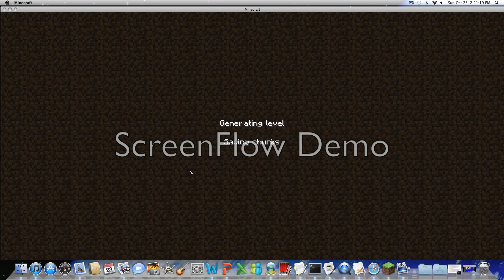Let's Play Minecraft Part 1